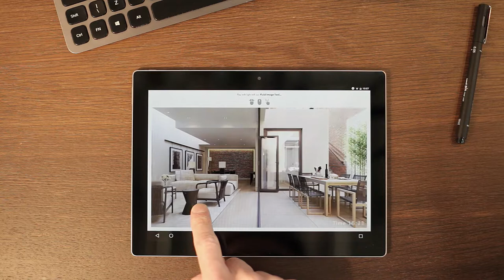FLUID IMAGE TOOL - Interactive Images By Recent Spaces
FLUID IMAGE TOOL
Interactive Images
By Recent Spaces

We have created a unique and powerful way for people to interact dynamically with spaces.

Turn lights on and off - let your viewers & customers choose what they see

Control what your'e focusing on (depth-of-field)

Move objects around - open doors, windows, move furniture

Cut through buildings - perfect for cut-aways and infographics

Reveal information about a master-plan, phase-by-phase - deliver information dynamically

And pretty much anything else you can imagine!

All in real-time, on PC, mac, tablets and smartphones

Check fluidimagetool.com to try it out yourself!